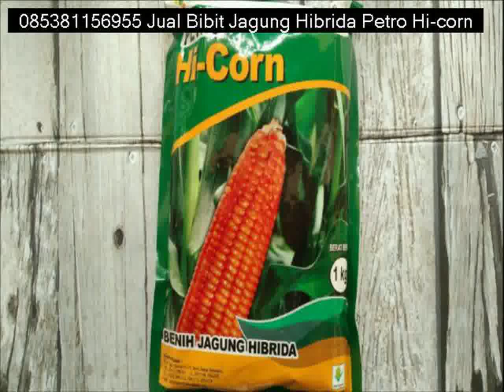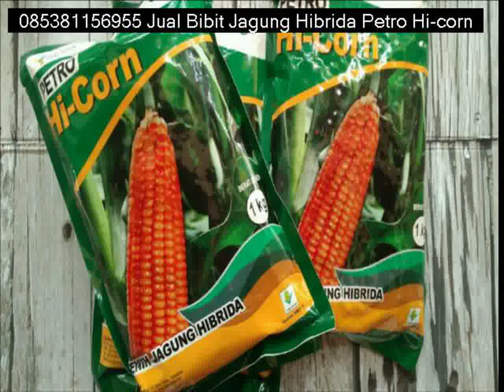Harga Bibit Jagung Hibrida Petro Hi Corn Lombok Barat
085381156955 keunggulan Petro Hi-Corn di antaranya, memiliki potensi penghasilan yang tinggi (dengan kondisi ideal panen bisa mencapai12 ton pipilan kering per hektar), tahan terhadap penyakit bulai, dan tahan terhadap kondisi pertanaman yang mengalami rebah.
“Keunggulan ini terbukti pada usia tanam ke-35 hari dimana tanaman jagung pada demplot sempat rebah karena tertiup angin kencang. Namun tanaman dapat berdiri kembali dan berproduksi secara optimal,”

Untuk info dan pemesanan hubungi 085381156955